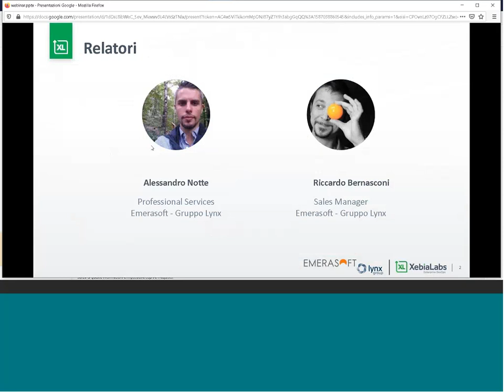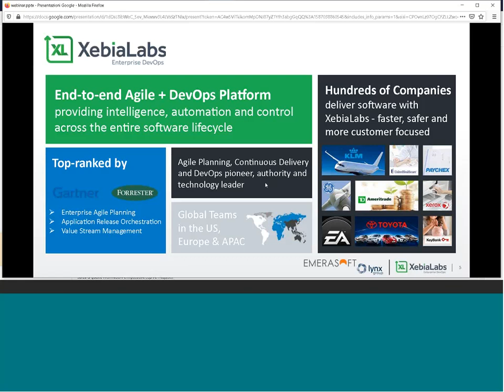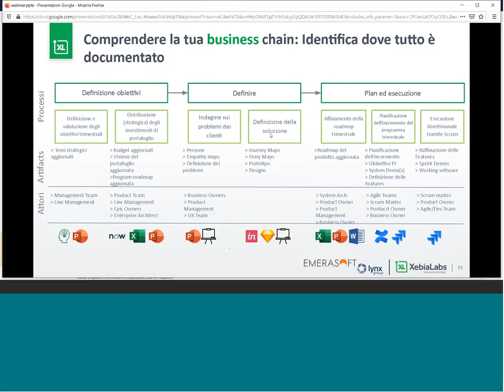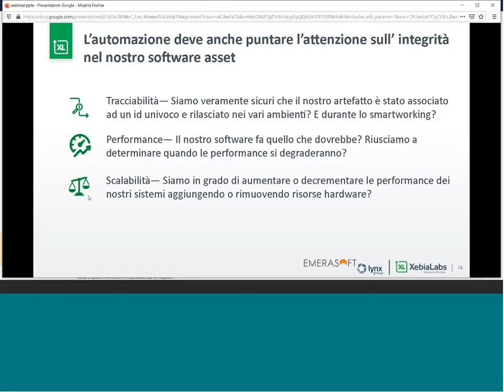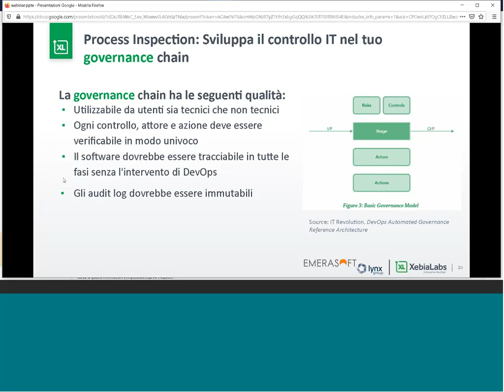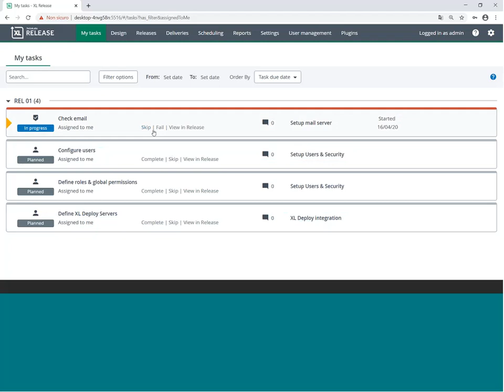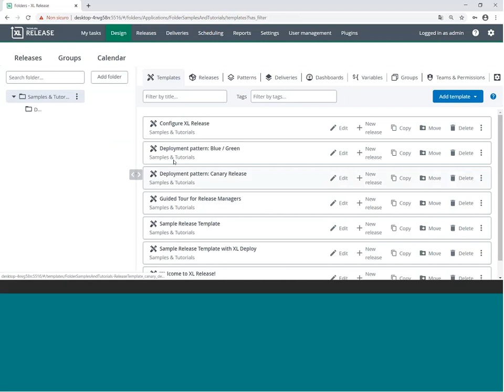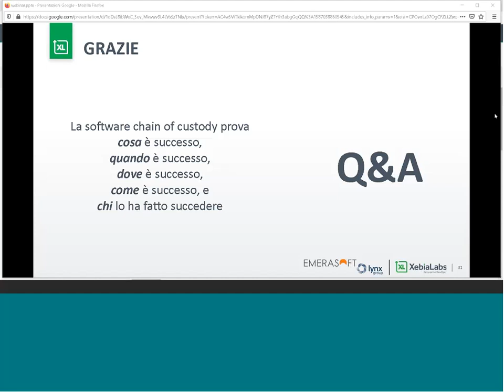Costruire una chain of custody del software - una guida per Cto, Cio e DevOps Team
Il webinar si inserisce nell'iniziativa digitaltogether per affiancare le aziende di oggi ad affrontare il business di domani.
Con Xebialabs affrontiamo il tema della gestione della  Toolchain devops e Release/Deploy in modo orchestrato e remotizzato.